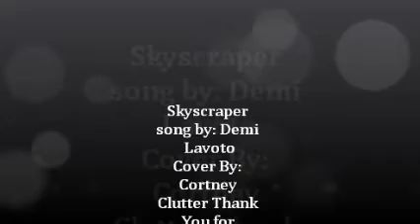Skyscraper Cover song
cover of Demi Lovato's song Skyscraper, ending song Nicki Minaji's song Super Bass.
sorry i know i mess up on a few parts, but and got a little mixed up on my words.